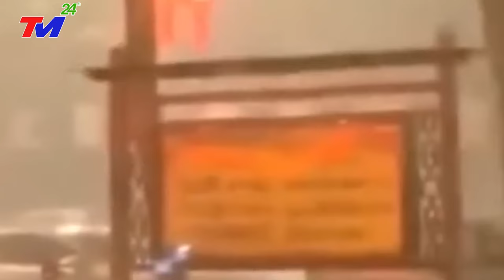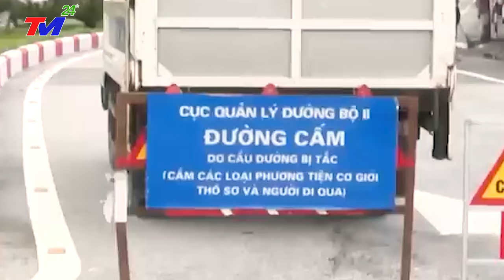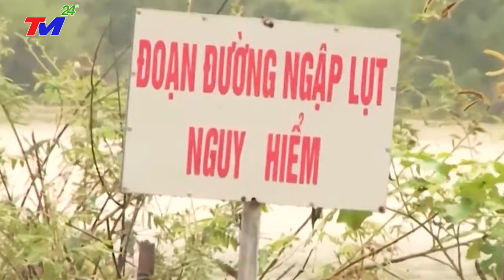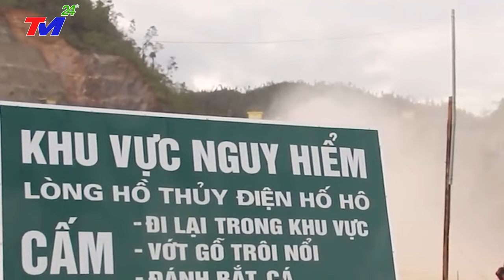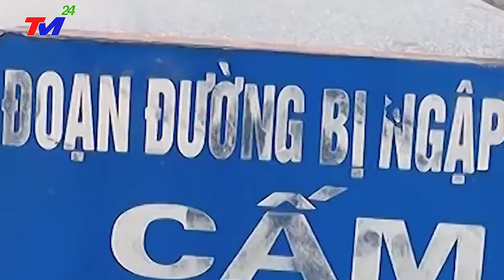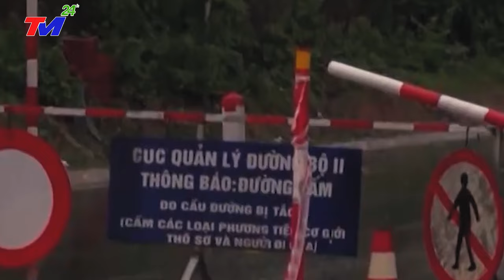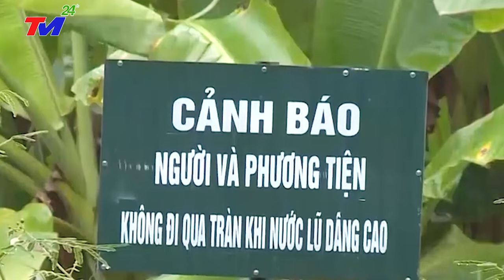TIN MỚI NHẤT 22/11: ĐỘNG~ĐẤT kinh hoàng làm rung chuyển Bắc Kinh, Người Dân toán loạn tháo chạy